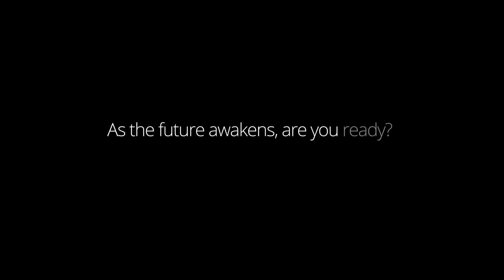What will Life Sciences and Healthcare look like in 2022?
The Life Sciences and Healthcare ecosystem is facing challenging times, but with it comes opportunity. Watch our six predictions for the industry and what it could mean for you.